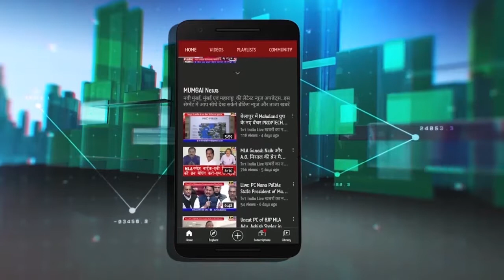MNS Neta Raj Thackeray के बयान के बाद शुरू हुआ तीन दलों का यह आंदोलन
मस्जिदों पर लाउड स्पीकर बजाने के खिलाफ मनसे नेता राज ठाकरे के बयान के बाद जगह जगह विरोध प्रदर्शन शुरू हो गए हैं। आज इसे लेकर नवी मुंबई के सानपाड़ा में एक दिवसीय सांकेतिक बंद और विरोध प्रदर्शन किया रहा